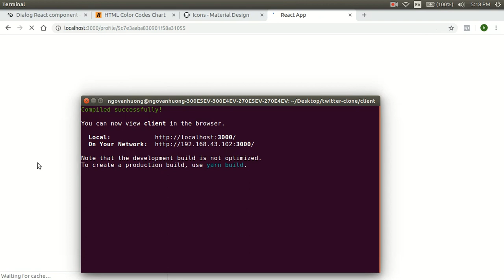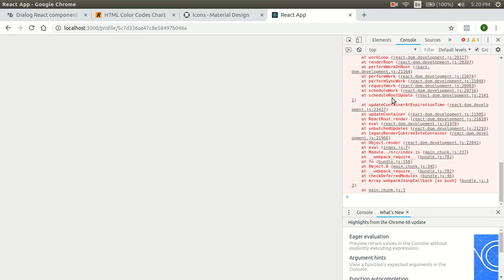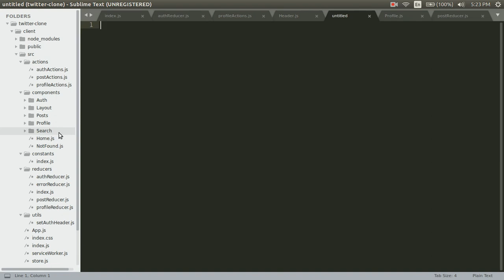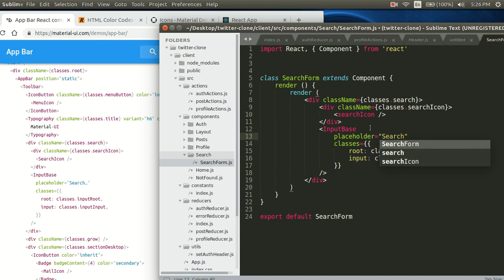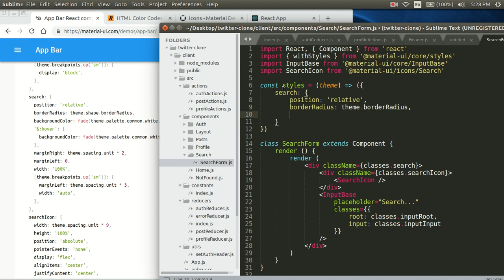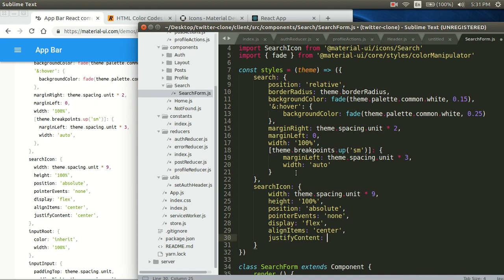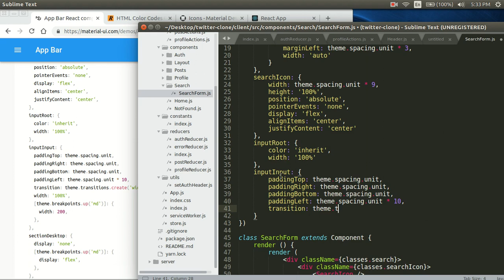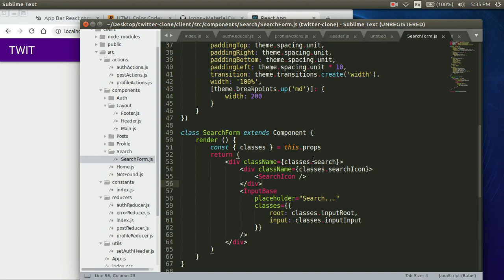Fullstack Twitter Clone with Nodejs, Express, MongoDB, React - Part 23